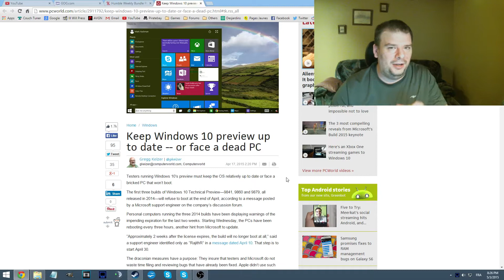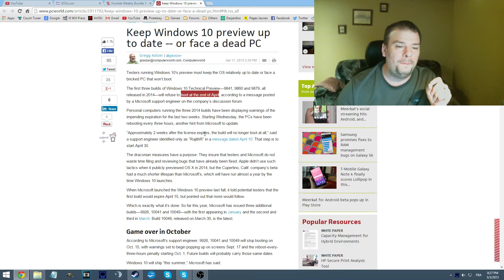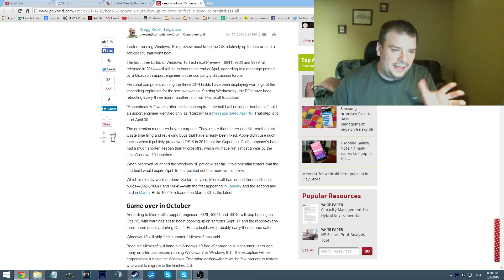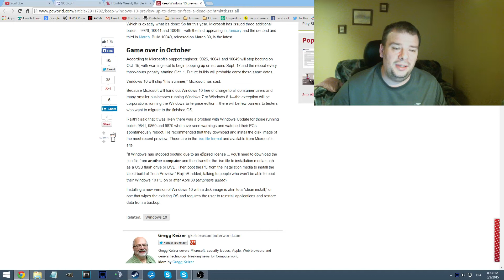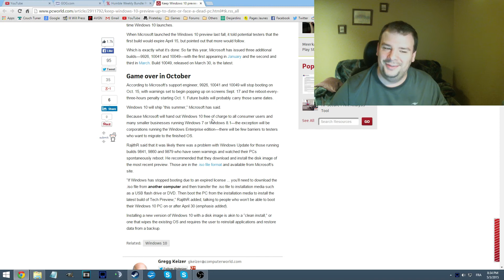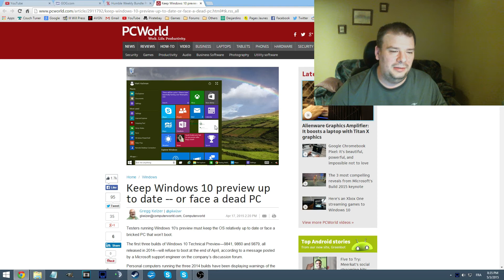Windows 10 will break after time - If you don't update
If you're a PC Gamer from casual to harcore and if you use Windows (like most at this point) then this video should really concern you...no really, it should

Under Section 107 of the Copyright Act 1976 and  sections 29, 29.1 or 29.2 of the Copyright Act of Canada, allowance is made for "fair use" for purposes such as criticism, comment, news reporting, teaching, scholarship, research and parody.